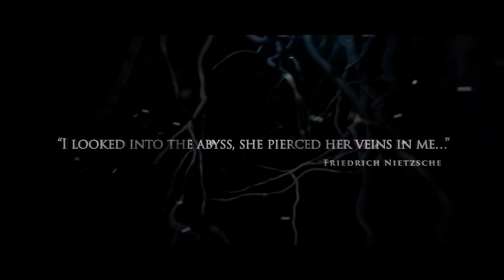SUICIDAL ANGELS - When the Lions Die (OFFICIAL MUSIC VIDEO) CENSORED VERSION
The Official Music Video for @suicidalangelsgreece 's new track "When the Lions Die" from the album 'Profane Prayer'.

LYRICS
Tyrants and sirens
Bloodlust and violence
Gods drown in to forgiveness
On the edge of nothingness
Perfection seems so bright
Through Rattling walls spilled is the light
I saw the seas of blood
Jumped on the waves of violence
And I faced the God
Danced on the song of sirens
And they divide
Two worlds collide
It’s not divine
When the lions die
Who falls from all he knows of bliss
Screaming oh my god what’s this
And in the night your bed sheet piss
And they divide
2 worlds collide
It’s not divine
Always forward
Why this is awkward
There is no border
If your limit’s the sky, I’ve seen the moon
Crash down the cowards
Stay in your shadows
Live and love all your sorrows
Praise on your gods
And in the midst the shadows dance
Death and hope are holding hands
Misery and life in trance
And on the dance of eyes
Your final breath still lies
Fed from absence and cries
And they divide
2 worlds collide
It’s not divine